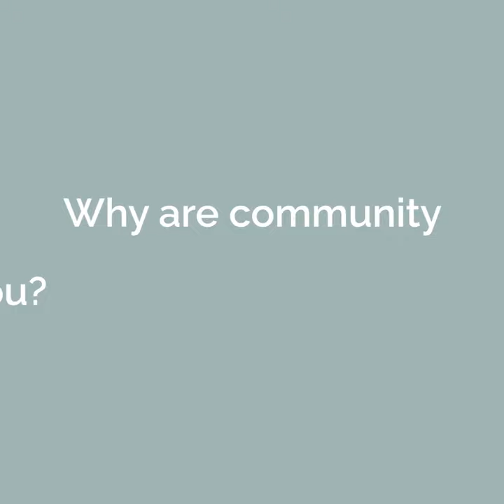Cainsville Community Centre Donor Series - Jay Bennie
We want to thank the incredible Donors who are 'Coming Together for Cainsville'!

Meet Jay Bennie, our latest donor to the new Cainsville Community Centre and owner of Cainsville Screen Printing. Cainsville Screen Printing was founded in 1969. Jay has dedicated this donation to his father and named the community centre parking lot to honor his father, Brian Bennie for his dedicated service to the Cainsville community.